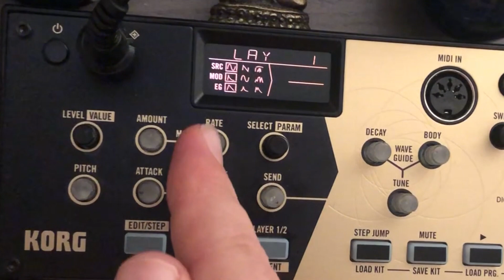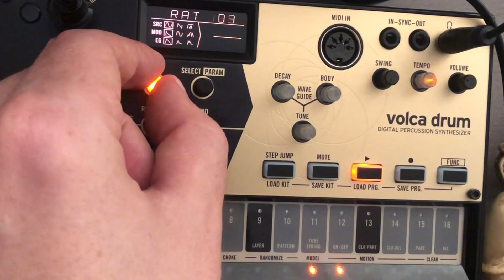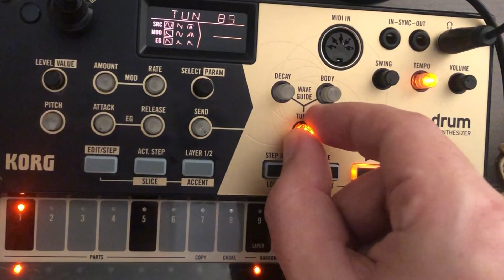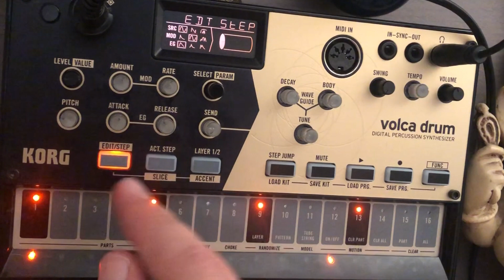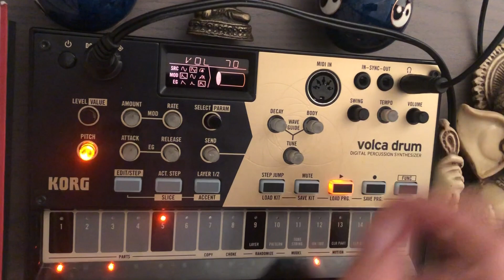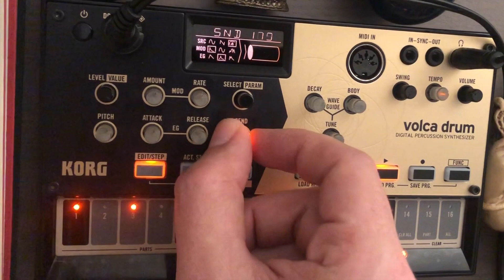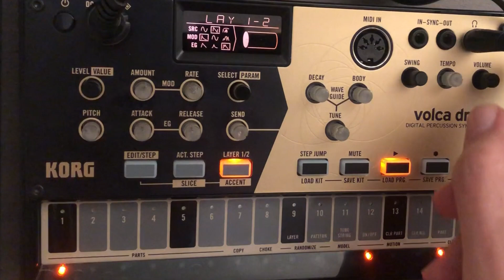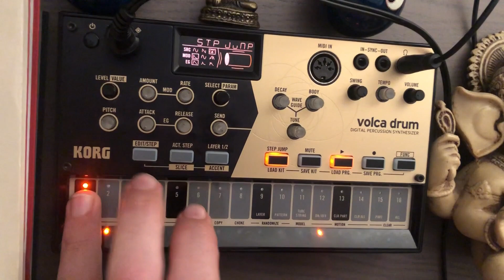Korg Volca Drum Tutorial Italiano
Tutorial e prime impressioni sulla nuova drum machine di casa Korg.

(0:47) Introduzione e funzioni principali

(9:36) Sound Design

(38:23) Gli effetti audio

(44:41) Strumenti per la performance

(57:39) Conclusioni e piccola jam